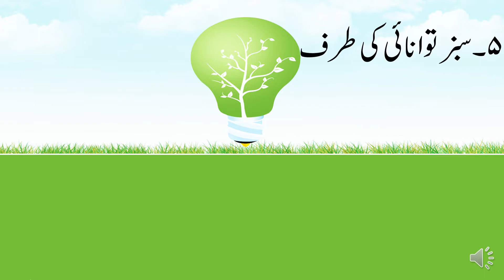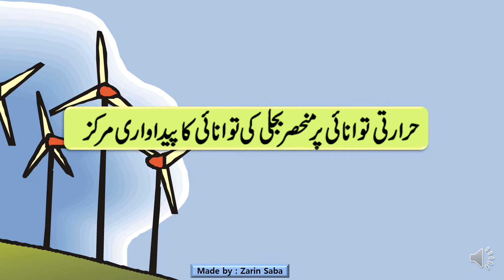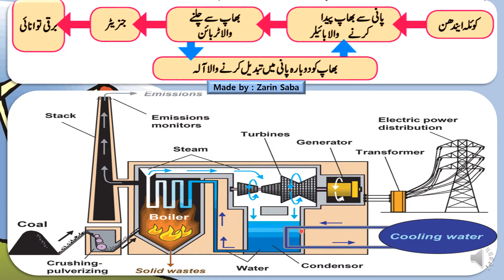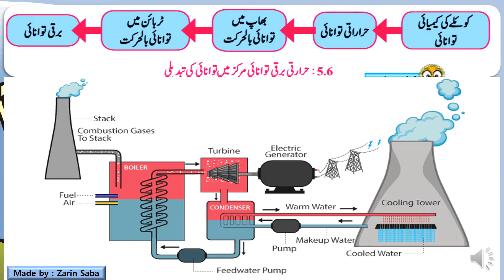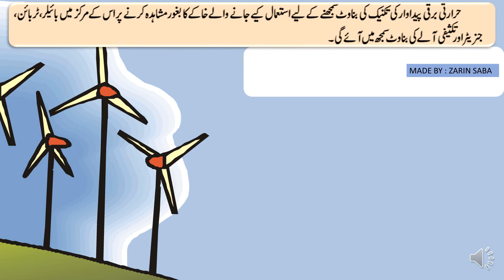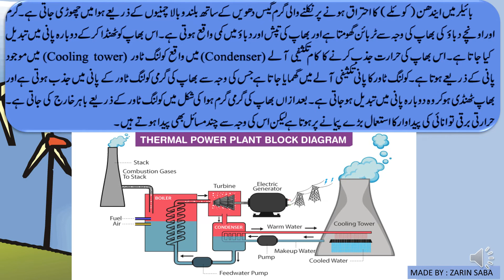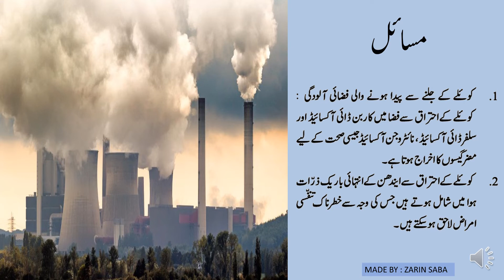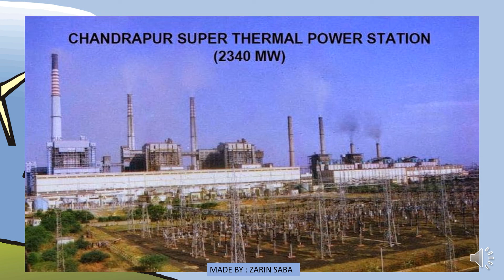STD 10/SCIENCE 2/TOWARDS GREEN ENERGY/PART 2/سبز توانائی کی طرف/IN URDU/SEMI ENGLISH/BY ZARIN SABA